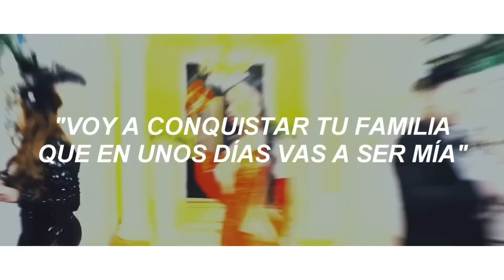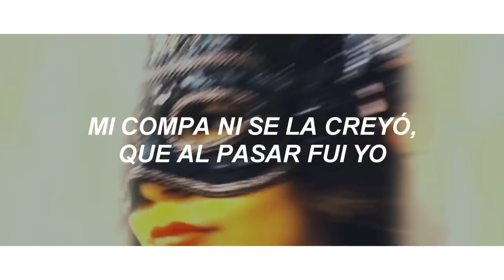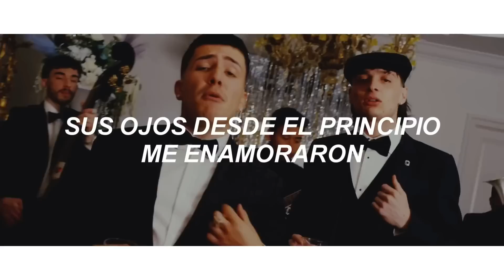Eslabon Armado, Peso Pluma - Ella Baila Sola (Official Video)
Official music video by. Eslabon Armado featuring. Peso Pluma performing. 2023

(LETRA/LYRICS)

Ella, ella sabe que está buena

¡Cha-chau!

Fuente: LyricFind

Compositores: Pedro Tovar Jr